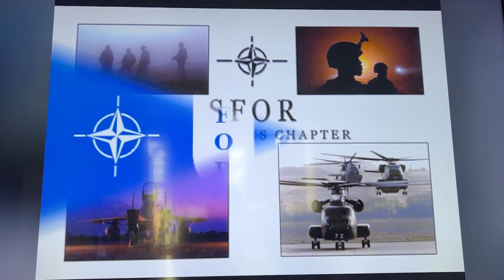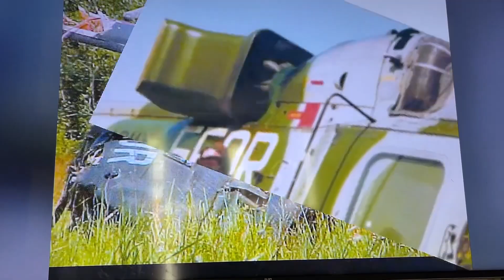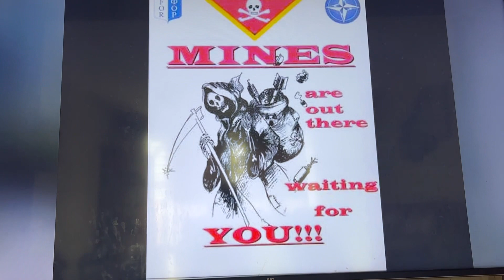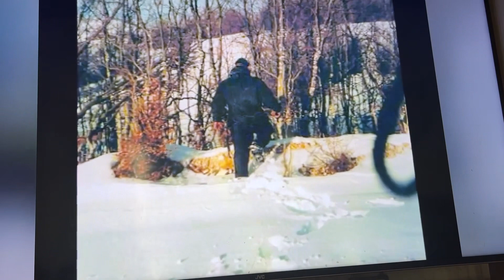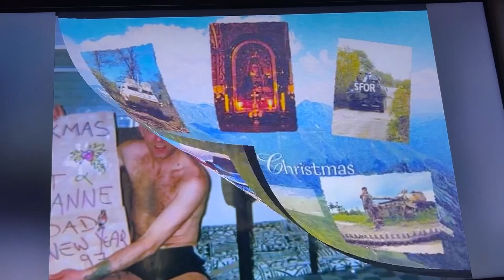The Streets Of Sarajevo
Based in Bosnia with 9 supply 96/97
On the outskirts of Tomislavgrad (TSG)
Our camp was known as Lippa :
Sadly a few folk in these pictures are no longer with us :

Our camp was the DSA (Divisional supply Area)
And took all the weapons and ammo from the warring factions and stored and destroyed them there !
You will see how we changed the letters on the hill to SAD ! Once we where leaving:
CSM Mark Hammond made our lives hell , he didn’t like jocks and told me on many occasions, when he dished our extra duties to me :

The song “The streets of Sarajevo “ is written and performed by John McCutcheon .

The cellist sung about is
Vedran Smailović (born 11 November 1956), known as the "Cellist of Sarajevo", from Bosnia and Herzegovina. During the siege of Sarajevo, he played Albinoni's Adagio in G Minor in ruined buildings,in Sarajevo's partially in the destroyed National Library in 1992.
often under the threat of snipers, he played during funerals. His bravery inspired many , He moved to Northern Ireland and is now a composer, conductor, and performer.